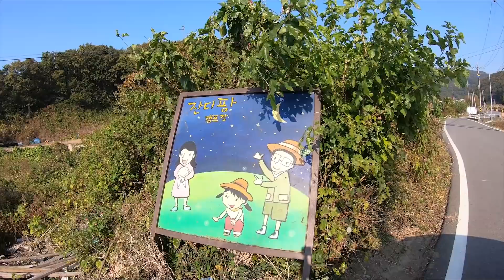[애견캠핑]주인아.. 난 캠핑이 좋다.. 집은 너 혼자 가라 / 애견동반 솔로캠핑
안녕하세요 란코에요!
업로드가 많. 이 늦었쥬 ㅎ_ㅎ. (반성중..)
무려 10월 중순에 다녀온 캠핑 영상인데
이제 업로드 합니다. 띠용..

안성에 위치한 애견캠핑장-잔디팜캠핑장이구요 !
집에서 가까워서 한번 가봤오요 @_@
그래서인지 빼로의 캠핑텐션이 유난히 높았던 캠핑이였어요

모두 동계캠 준비 잘 하세오!!

아 아니다, 의류 제공! 늘 소개하는 '모도리홍'
친구네 쇼핑몰에서 의류 지원받습니당 !

노래정보 ES_I Won't Waste This - Wildflowers.mp3
(출처-에피데믹사운드)